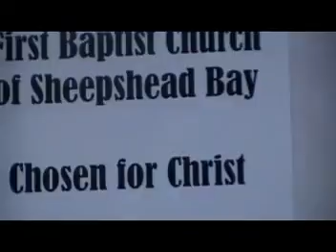World Christmas Concert 09 @ JFK Airport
ChosenByChrist joined other Gospel groups with the Council of Churches at JFK to bring the true Christmas to international travelers, some who's flights were delayed due to NYC's first snow fall of the season on Saturday Dec. 19th, 2009.